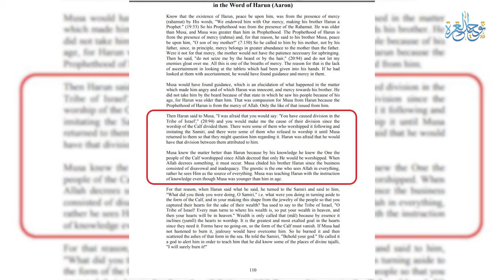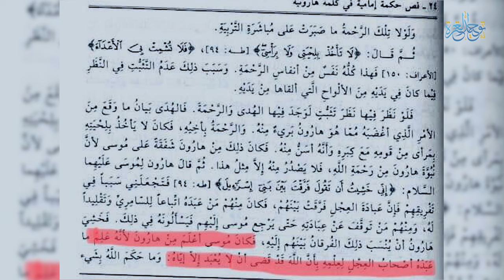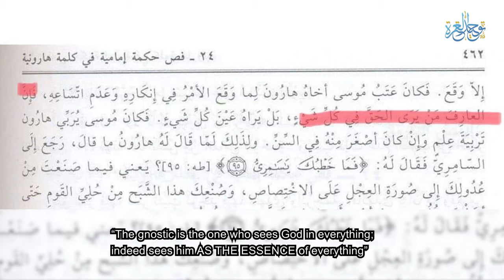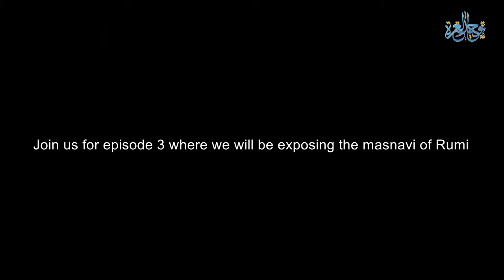Exposing the Kufr of Ibn Arabi (la)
In the first episode. we demonstrated the clear inclination that some so called Shias have towards the deviant Sufi, Ibn Arabi. In the second episode, we touch upon a well-known example of Ibn Arabi's heresy where he considers polytheism and idol worship as worship of Allah!

This is only one example of many, which expose the betrayal of some towards the Ahlul Bayt (as) in praising and teaching the works of those who clearly opposed their teachings of Tawhid.

Will some so called Shias still insist on taking their religious beliefs of Ibn Arabi or defending those who do after the truth has become clear?!